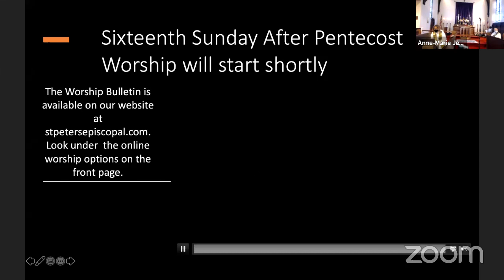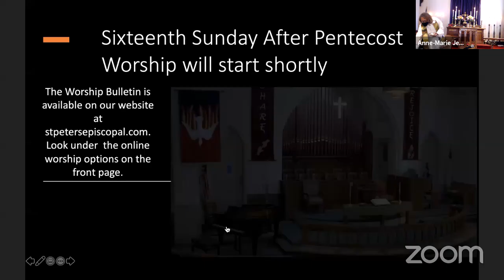Sunday Morning 9 am service September 20 2020